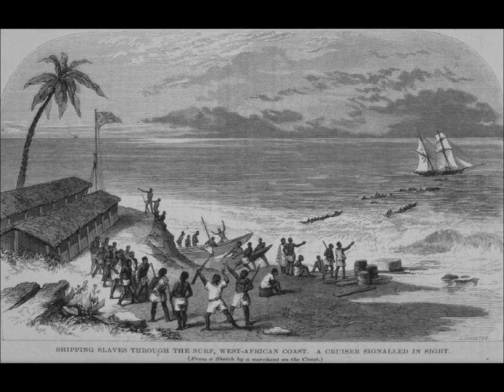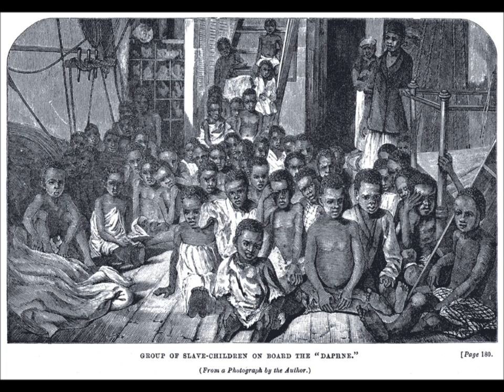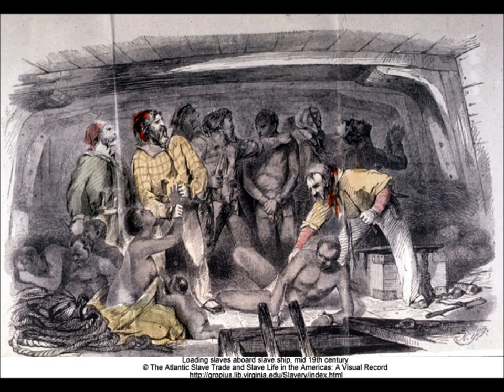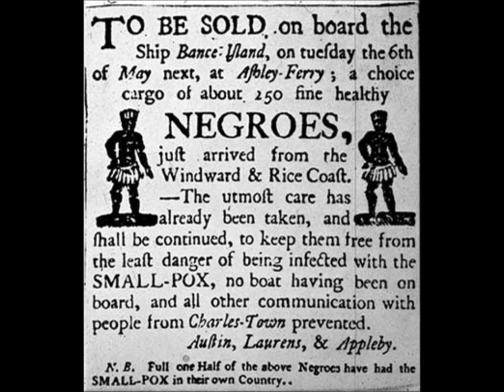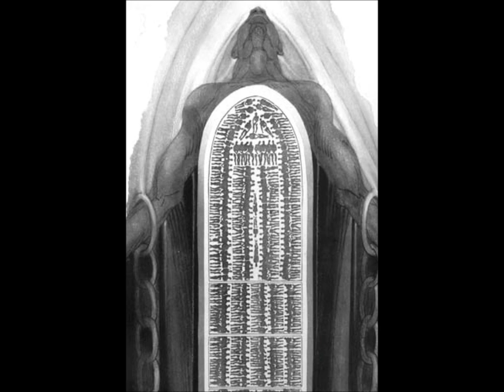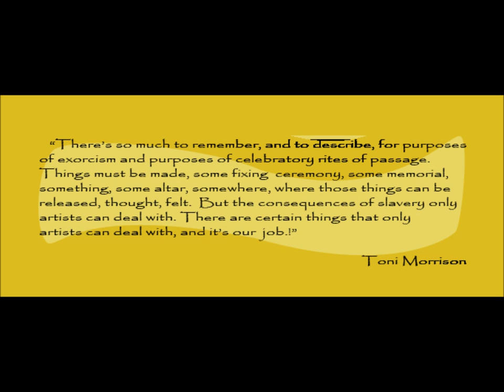The Middle Passage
Nowhere in the annals of history has a people experienced such a long and traumatic ordeal as Africans during the Atlantic slave trade. Over the nearly four centuries of the slave - which continued until the end of the Civil War - millions of African men, women, and children were savagely torn from their homeland, herded onto ships, and dispersed all over the so-called New World.~Dr. John Henrik Clarke